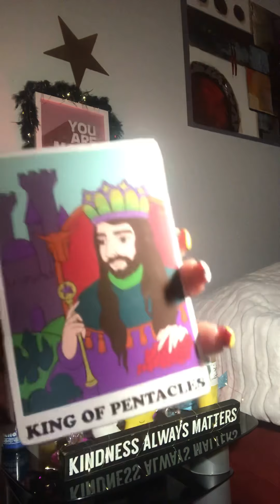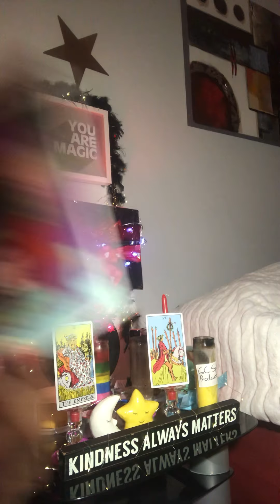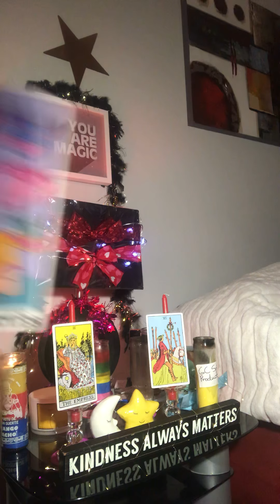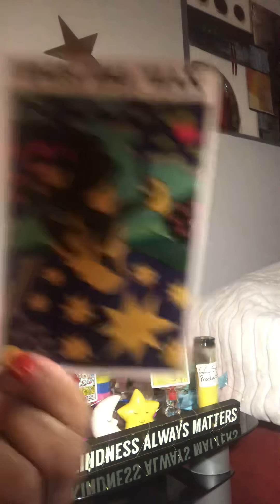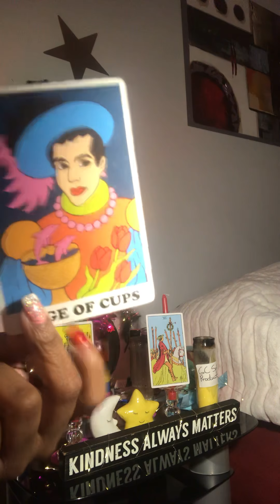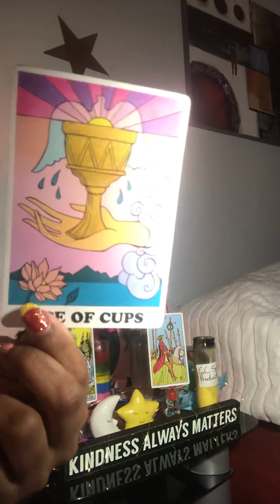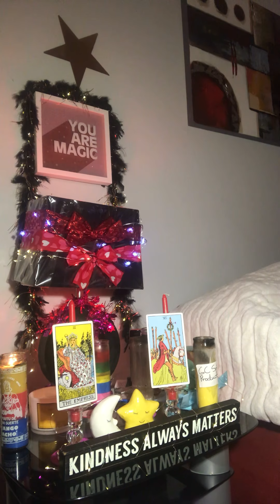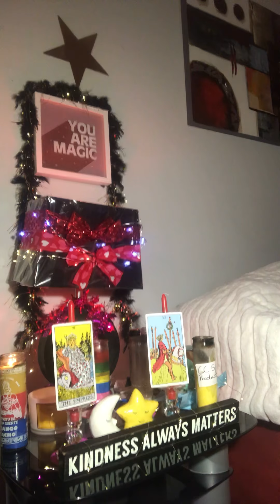WeTwet Gothem going bananas😂🤣